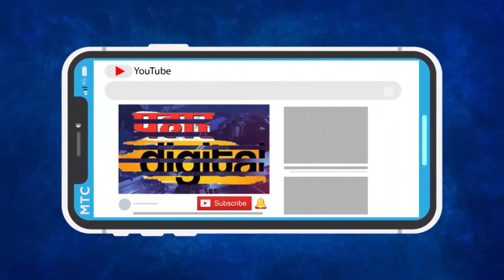टस्कर हत्ती आला थेट अंगणात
भात शेतीच नुकसान : तिलारी खोऱ्यातील घटना